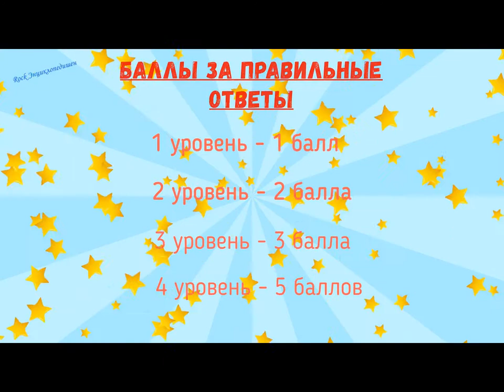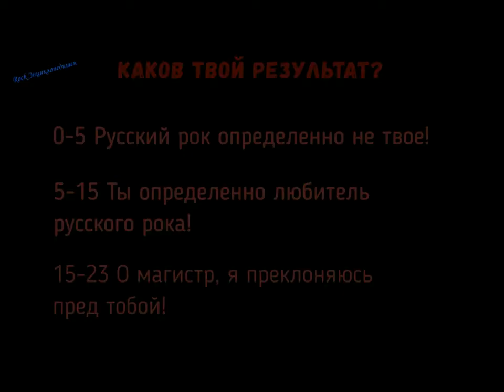Угадай рок мелодию!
Считаешь себя супер-профи русского рока. Тогда попробуй пройти викторину. Уровень сложности возрастает с каждой песней.Дерзай! Пиши в комментариях сколько баллов ты набрал.